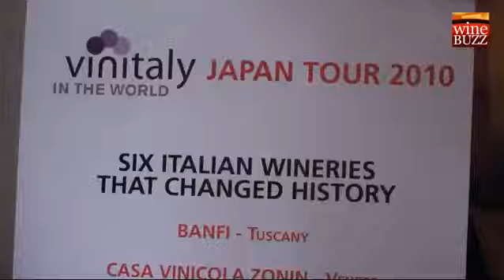Vinitaly Tour Japan 2010 - Institutional video